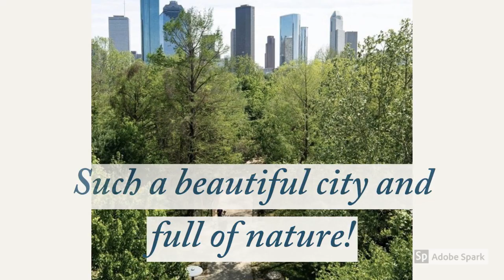The Blue Jay as the Houston Mascot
NS_3312 Houston-Area Wildlife PSA.